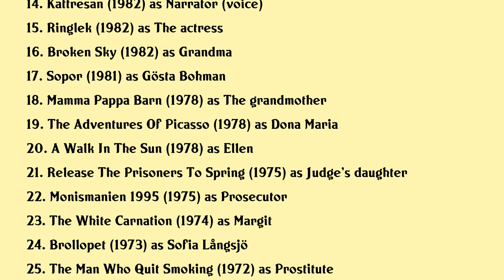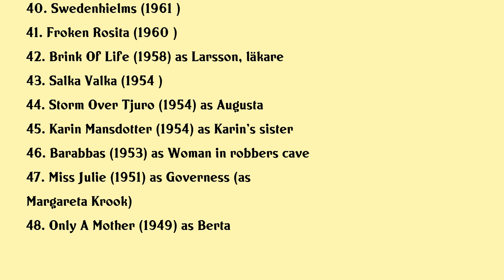Margaretha Krook Movies list Margaretha Krook| Filmography of Margaretha Krook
Margaretha Krook Full Movies List Filmography of Margaretha Krook

Latest movies of Margaretha Krook are:

1. Karlsson On The Roof
2. Gossip
3. Rika Barn Leka Bast
4. Tre Langa Kvinnor
5. Onkel Vanja
6. The Best Intentions
7. Den Hemliga Vannen
8. Tingel Tangel
9. Jonssonligan Pa Mallorca
10. Peas And Whiskers
11. Flying Devils
12. Skona Juveler
13. Skuggan Av Mart
14. Kattresan
15. Ringlek
16. Broken Sky
17. Sopor
18. Mamma Pappa Barn
19. The Adventures Of Picasso
20. A Walk In The Sun

Complete list of movies acted by Margaretha Krook are in this video.

Please Comment down your favorite movie of Margaretha Krook